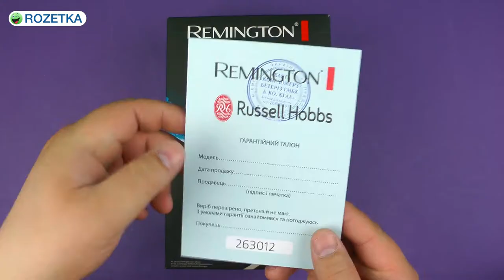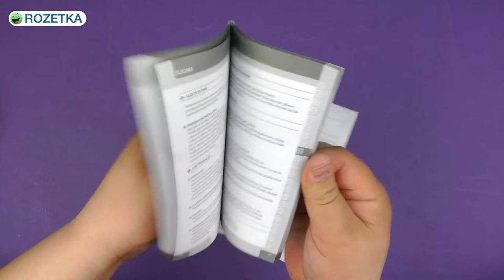Распаковка REMINGTON AQ7